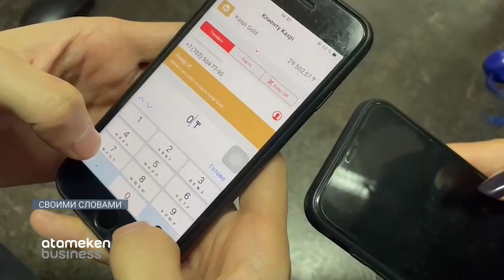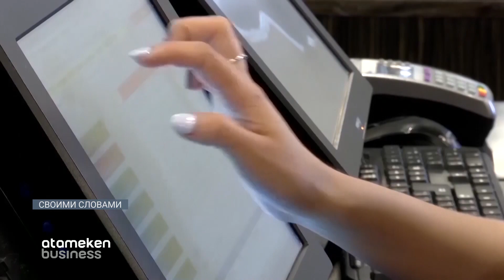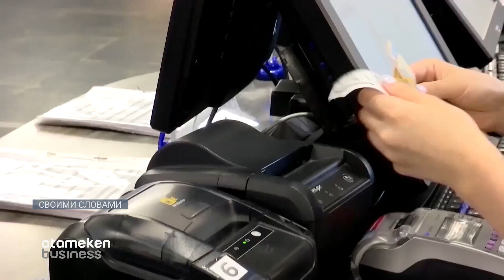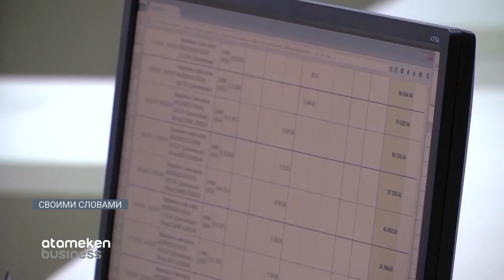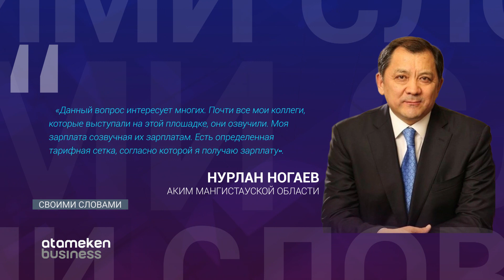Когда начнут проверять мобильные переводы? Казахстанцы стали богаче? / Своими словами (3.12.21)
Что будет с мобильными переводами? Казахстанцы богатеют, но не все.

Как часто вы пользуетесь переводами, совершая покупки или оплачивая услуги? Что это значит – проверять будут всех, или только предпринимателей? А самое главное – когда все это начнется – ведь закон уже принят Парламентом? Попробуем разобраться в этом выпуске. А также в очередной раз поговорим о том, на что тратятся наши налоги – в том числе и те, что по идее должны отчисляться с мобильных переводов.